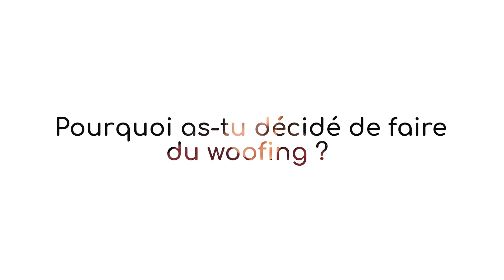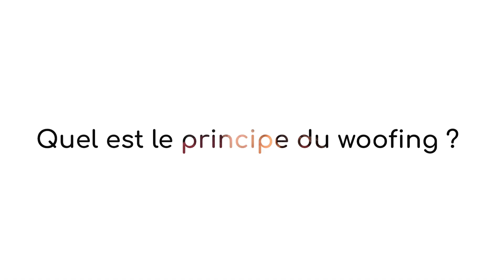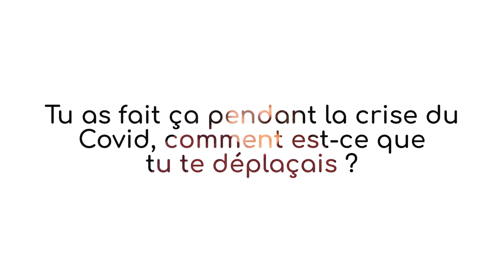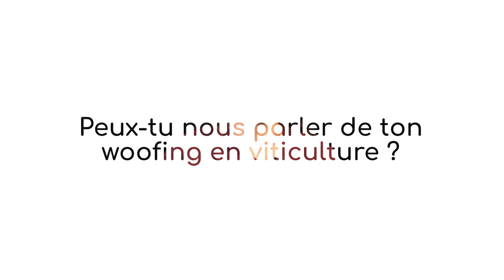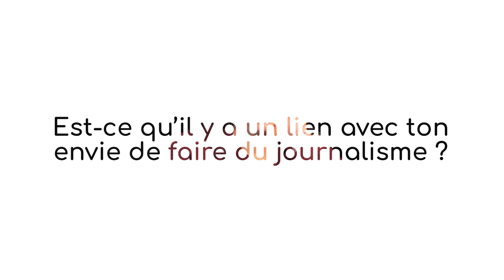Time To Be #67 - Marine Farrugia : Le woofing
« Être en contact avec les autres, avec celui qui n’est pas nous, le rencontrer, et comprendre que notre perception n’est pas universelle. »

Diplômée d’une licence de sociologie et des rêves de voyages plein la tête, Marine nous raconte son parcours pendant la crise du Covid 19.
Dans l’impossibilité de voyager, elle décide de se tourner vers l’agriculture biologique en France et notamment vers le « woofing ».
Concept de voyage à la fois économique, écologique et solidaire, le woofing met en relation des propriétaires de fermes biologiques et des voyageurs curieux de tester ce mode de vie tout en ayant du temps pour découvrir le pays.
Travaillant auparavant dans la restauration et voulant en savoir un peu plus sur la fabrication du vin, elle se spécialise dans la viticulture et le maraîchage.

Interview animée par Pierre Alain Gourion
Prise de son et mixage par Guilhem Devecchi
Prise de vues et montage par Astrid Daim